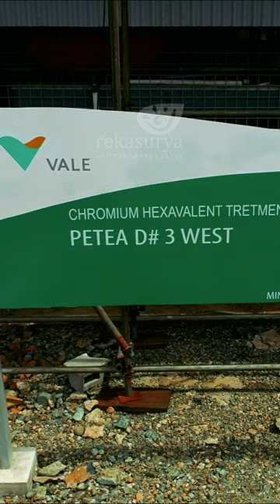PLTS OFFGRID PT VALE INDONESIA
Assalamualaikum.

Video ini adalah project tour sistem PLTS OFFGRID di PT. Vale Indonesia, Soroako, Sulawesi Selatan. site WTP D3 West. satu dari 4 WTP yang on progress pemasangan sistem PLTS OFGRID.

selamat menonton

Mau Bertanya, silahkan tulis di kolom komentar.

📢Konsultasi gratis sekarang!
visit rekasurya.com untuk info yang lebih mengenai kami